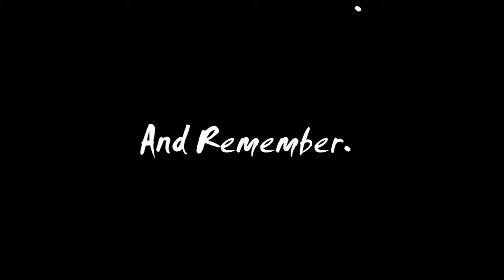Strategy: Twin Val'kyr ToC25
Narrated Strategy for Twin Val'kry in ToC25; HD; Enjoy